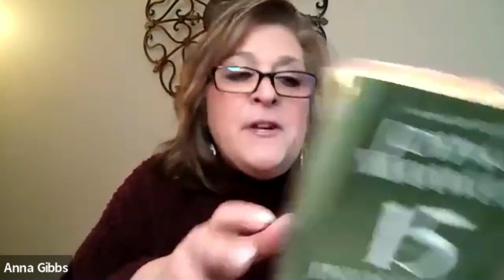Our Pain Has Purpose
In this episode, Anna finds inspiration from John Maxwell’s book "The 15 Invaluable Laws of Growth", specifically Chapter 8, The Law of Pain.

Maxwell argues that bad experiences are not setbacks but growth opportunities. Managing them wisely leads to greater wisdom and maturity.

Listen as Anna offers encouragement and hope that painful experiences offer opportunity and don’t have to mar your outlook on life. Every situation has an ending and whether or not the ending is the one you want, you can learn and grow from the experience.

ABOUT MONDAY MORNING MOJO If you are ready to think bigger, act bolder, and lead a more fulfilling life – this is the podcast for you! Your host Anna Gibbs is a business leader, coach, consultant, author, and speaker who has dedicated her career to helping others succeed both personally and professionally. She is also doing the work – chasing her curiosity, learning ways to be better, failing forward and growing past her limitations – just like all of us. On this podcast, she will share the tools and resources you need to create your own path and build your life by design. Join Anna every Monday morning when a new episode is released and jumpstart your week with relevant and thought-provoking content and guests to help you create a vision and action plan that will inspire you like never before! Regardless of what business you might be in or personal path you might be on, Monday Morning Mojo will equip you with the tools you need to take it to the next level. Follow Anna on social media @coachannagibbs and join the Monday Morning Mojo Community at Facebook.com/groups/mondaymorningmojo